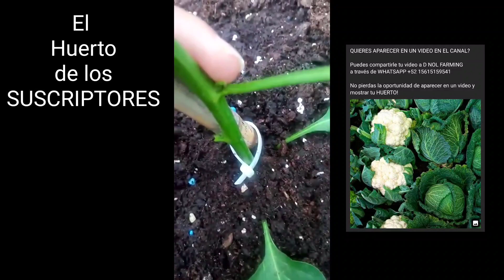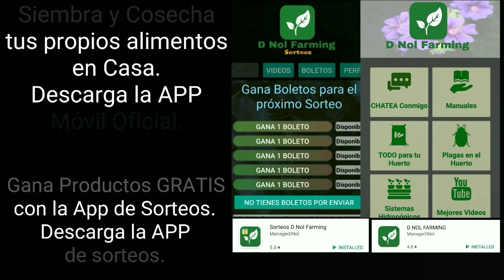PIMIENTO ACELGA BERENJENA CEBOLLIN FRESA TOMATE TRAMPAS CROMÁTICAS | EL HUERTO DE LOS SUBS